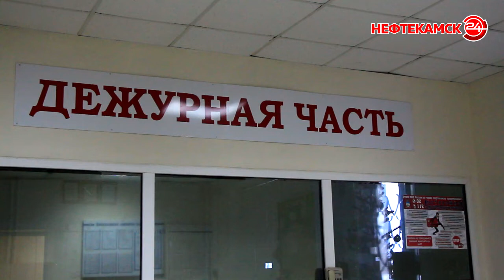Розыск авто, покинувшего место ДТП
Сотрудники полиции разыскивают участника дорожно-транспортного происшествия. Водитель автомобиля марки Ford сбил девушку на электросамокате и скрылся с места ДТП. Всех, кто владеет какой-либо информацией просят позвонить по телефонам дежурной части 2 29 02 или 02.